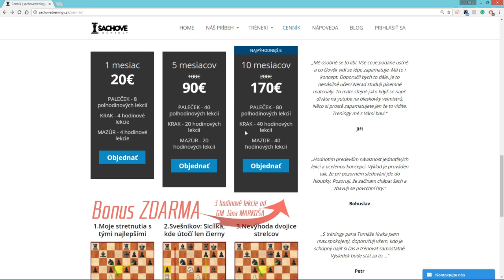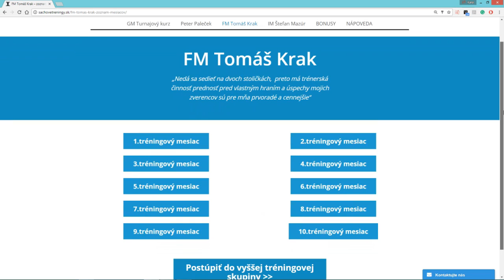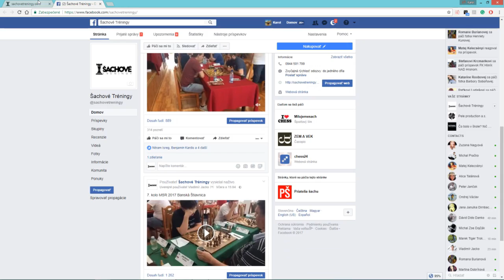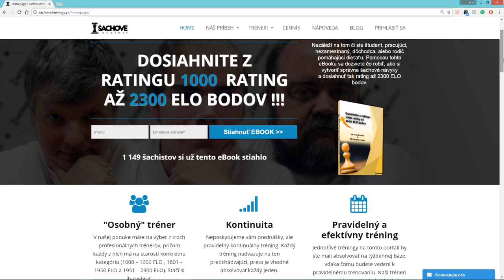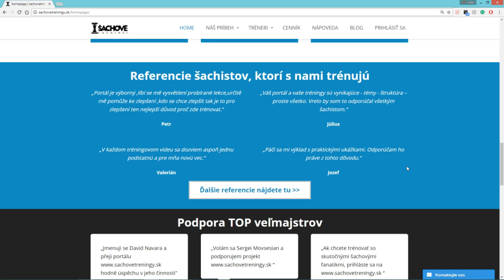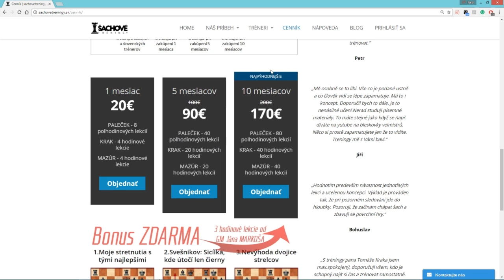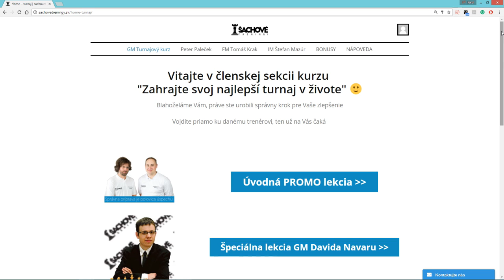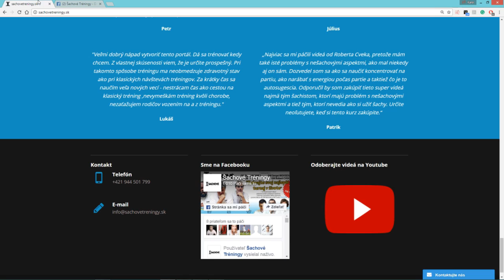Czech OPEN 2017 - 3.kolo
LIVE komentovanie partií Czech OPEN 2017 - 3.kolo
GM Igor Stohl